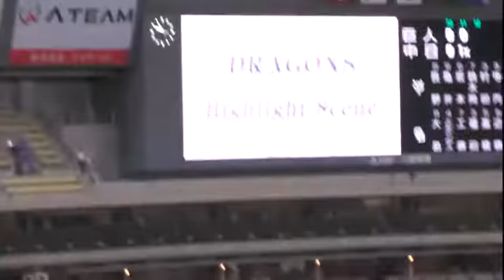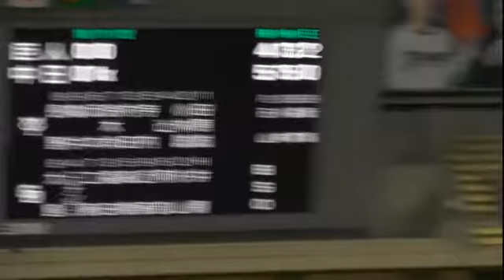16/09/14 勝利の2次会と今日のハイライトのシャオロン、パオロン、ドアラ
勝利の2次会と今日のハイライトのドアラ、シャオロン、パオロンの様子です